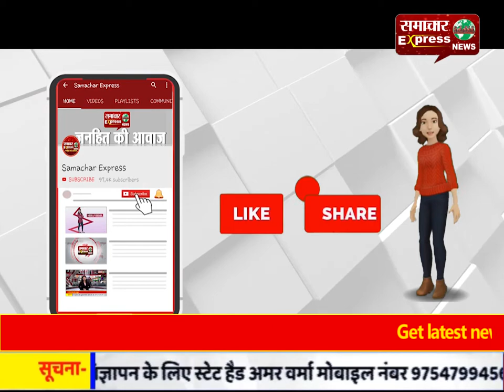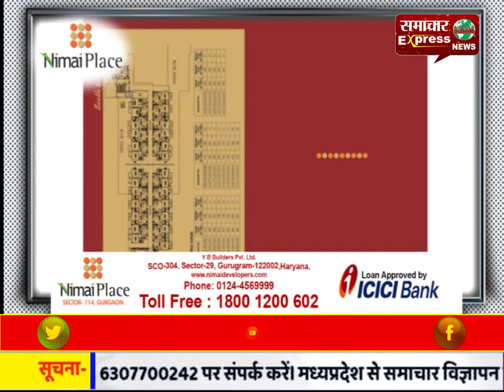गर्भवती महिला को बांस पर लटकाकर 3 किलोमीटर तक चले स्वास्थ्य कार्यकर्ता, नहीं आ सकती एंबुलेंस